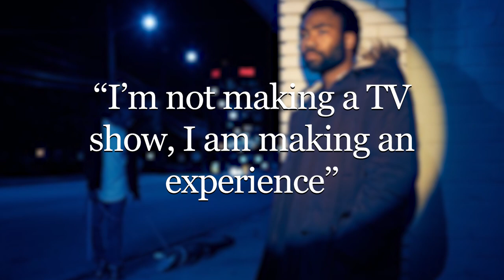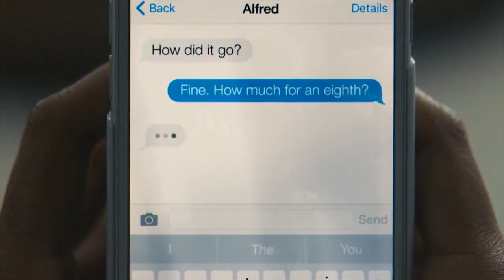my favorite episode of atlanta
A video essay on why "Woods" (Season 2, Episode 8) Atlanta is my favorite episode of Atlanta and possibly anything else. Thank you Donald Glover.

cw: suicide

R.I.P Mac Miller